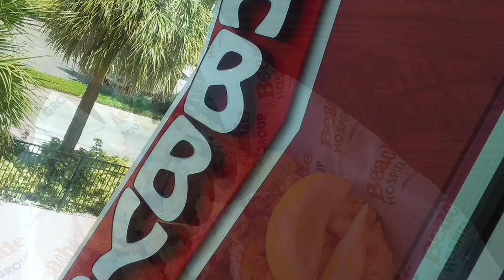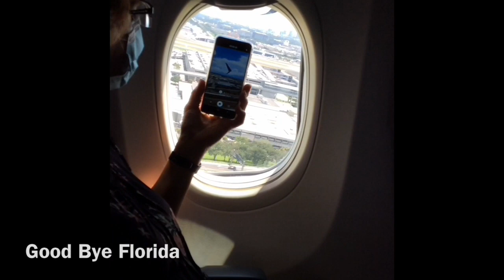Florida July 22-August 5 2020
I went to Tampa Florida to house sit and dog sit for 2 weeks check out the photos and videos of the fun adventures of 2 weeks of  good time  , I made this with iMovie app and used the audio from iMovie app thanks for watching comment like and subscribe  don’t forget to Seize The Day.💜🌴